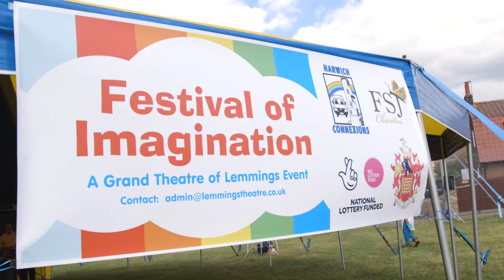'The Festival of the Imagination'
A celebration of creativity in Harwich Schools, 2017.  Produced by the Grand Theatre of Lemmings.